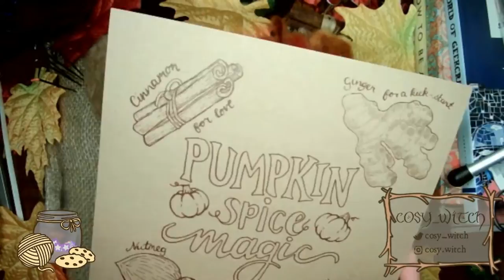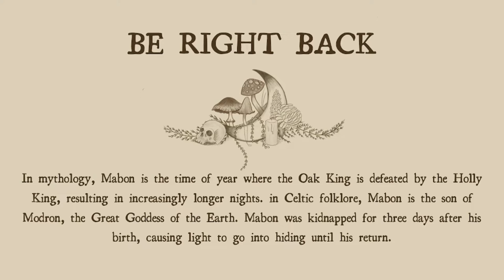Needle Felted Autumn...Things? Satisfying Timelapse Part 1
A little bunch of autumnal goodies including a bowl, some colourful leaves and the cutest little apple! Celebrating Mabon (the Autumnal Equinox) on stream, talking about what we were thankful for and celebrating what we've achieved this year so far, it was a fun time :)

Needle felted using acrylic yarn, cookie cutters and a whole lot of poking ^-^
You'll also see me folding stars throughout the stream, come along to find out more and join in :)